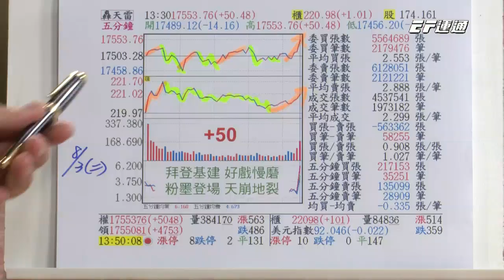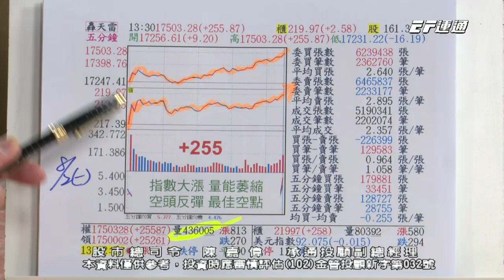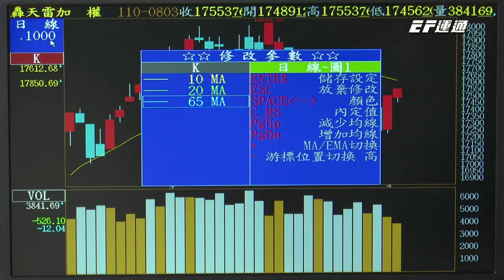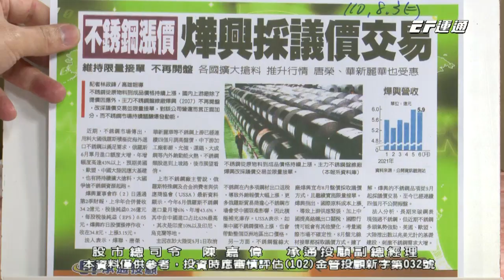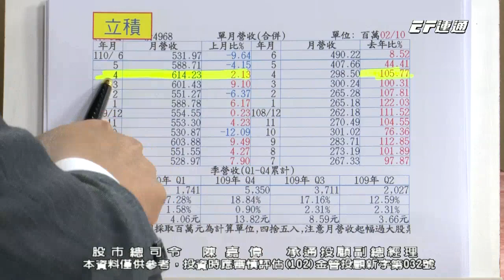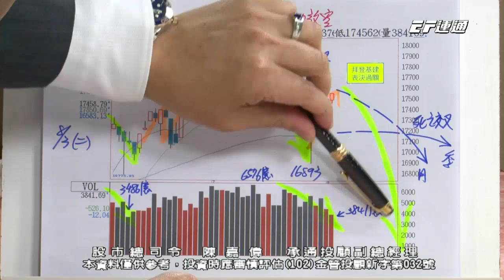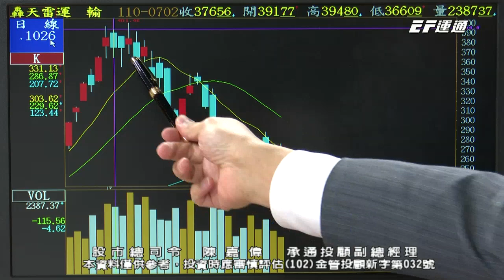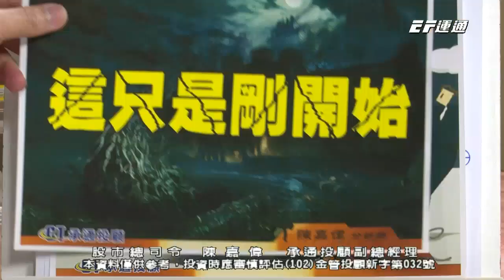20210803 1500 陳嘉偉 股市總司令